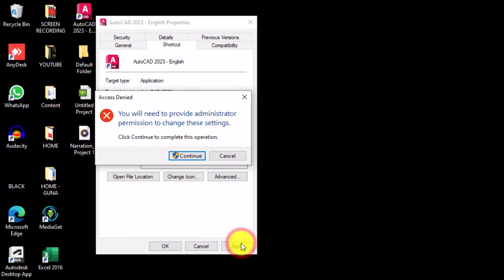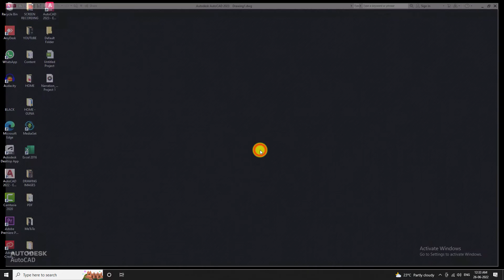AutoCAD Tips & Tricks : How to Set Default Folder for Saving Drawings.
Hai friends
welcome to unique cad design.

Topic.

In this video I will show you how to set default folder to save your cad Drawing.

While save the cad drawing, sometimes we may forget to specify the folder Path to save our drawing. In this case we may lost our drawing. in AutoCAD we can set Default Folder to SAVE Your CAD Drawings.
In autocade command prompt..
Type remember folders.
Change this variable to “0”
Then go to desktop (Press Ctrl+D.)
Open the destination folder where you want to save your drawing.
Right click on folder name and copy the Address.
Then Right click on AutoCAD icon.
Select properties, in shortcut panel.
Past the copied folder path in start in BOX.
Then click on apply and click on continue and the window.
Then restart AutoCAD Application,
now you click on save & open command,
It will take you to the selected folder automatically.

Thanks & Regards.
Harish M
UniquE CAD DesigN